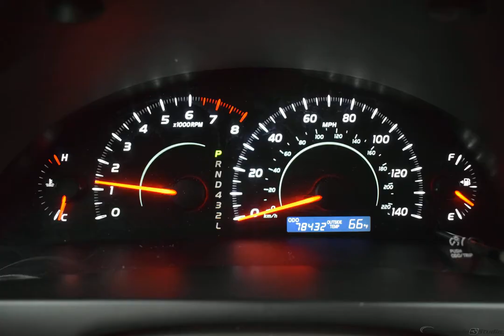2007 Gray Toyota Camry 4dr Car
Used 2007 Gray Toyota Camry 4dr Car LE Ash